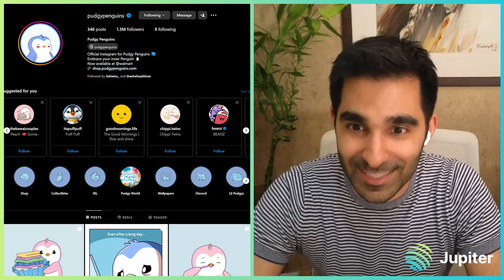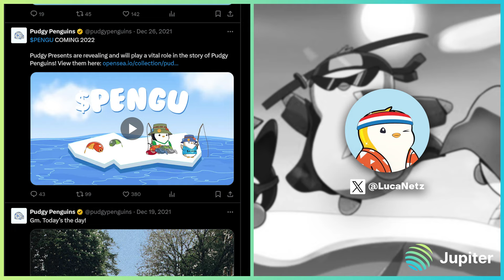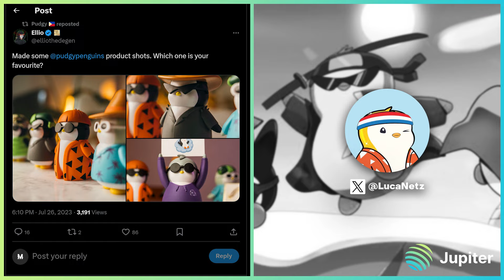The Journey of Luca and the Pudgy Penguins NFT Brand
Luca bought Pudgy Penguins for 750 ETH. What happened next?

Timestamps
00:00 The Journey of Luca and The Pudgy Penguins NFT Brand
00:47 The Growth Journey of The Pudgy Penguins Community
02:44 The Vision and Core Principles of The Pudgy Penguins Community
03:56 How to Join The Pudgy Penguins Community
04:34 Outro and Future Prospects

☆ Hosts
Kash Dhanda
J.U.P Uplink Working Group Lead

meow
Jupiter Co-Founder

☆ Guest
Luca Netz
Pudgy Penguins Owner